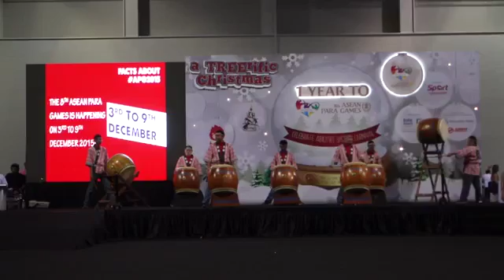Performance by MINDS Taiko Drum Troupe